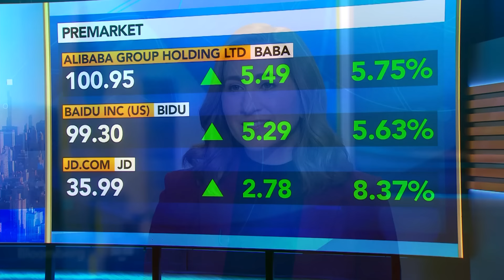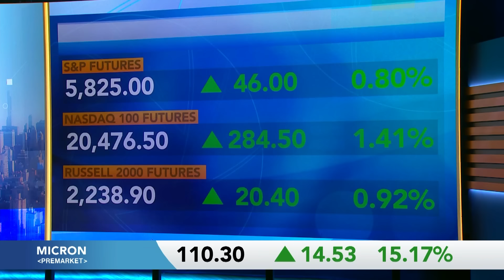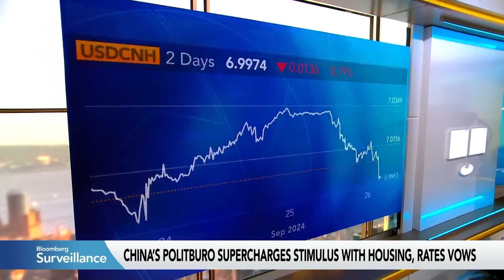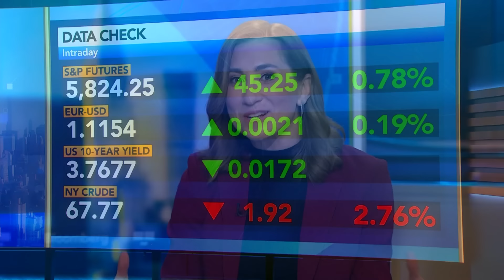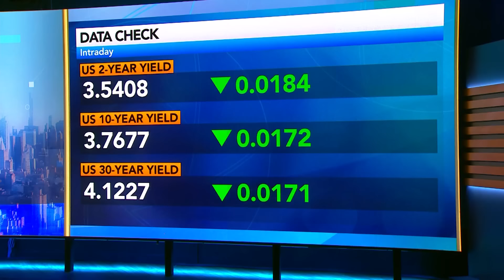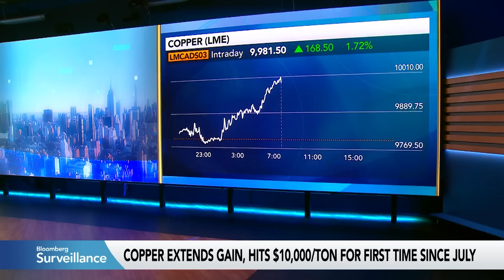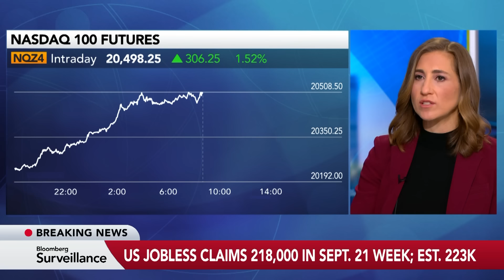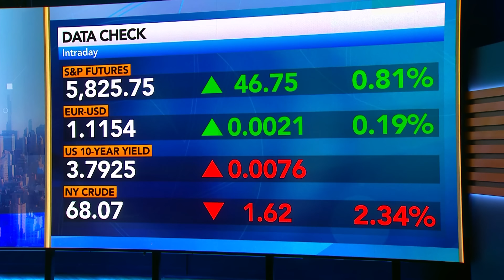Bloomberg Surveillance 09/26/2024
00:00:00 Bloomberg Surveillance
00:05:30 George Goncalves, MUFG
00:43:56 Robert Sockin, Citi
00:54:08 Evan Brown, UBS Asset Management
01:05:44 Doug Rediker, International Capital Strategies
01:21:55 Barbara Humpton, Siemens USA
01:32:20 Jerome Schneider, PIMCO
01:43:56 Jim Caron, Morgan Stanley
01:54:10 Jakob Stausholm, Rio Tinto
02:05:46 Jay Bryson, Wells Fargo
02:13:51 Kelsey Berro, JPMorgan Asset Management
02:19:50 Jens Stoltenberg, NATO Secretary General
Watch it live every week day from 6-9 ET on Bloomberg Television, YouTube, Roku, Apple TV, Samsung TV, Android TV, Rakuten TV.